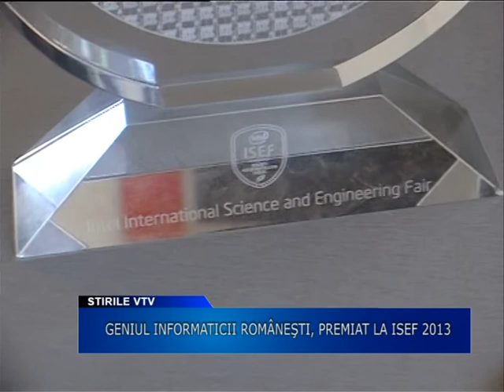Geniu roman al informaticii premiat